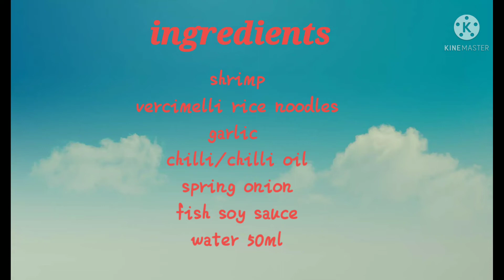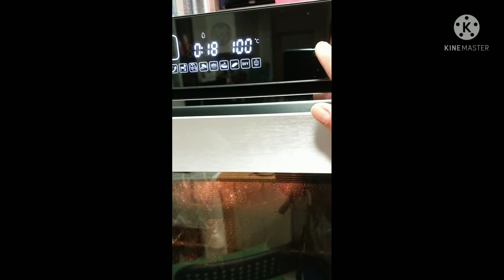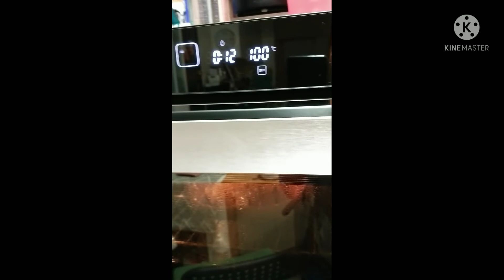steam garlic shrimp😊😊pls like and subscribe, thanks for watching😊😊😊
simple lng n ulam khit d n mgrice😂